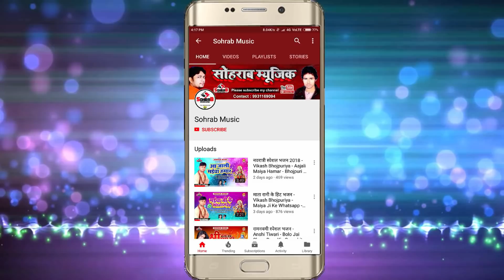Vikash Bhojpuriya (2018) का भोजपुरी Love Song | तोहार मुस्की ऐ मुस्कान | Tohar Muski Ae Muskan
Album :- Tohar Muski Ae Muskan
Song :- Tohar Muski Ae Muskan Kasam Se Jan Marata
Singer :- Vikash Bhojpuriya
Lyrics :- Vikash Bhojpuriya
Music Director :- Manoj Aryan, Deepak Singh
Producer :- Dj Sohrab, Dj Taj
Managed By :- Apex International Media
Company/ Label :- Sohrab Music

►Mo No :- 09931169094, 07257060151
►copyright : Sohrab Music